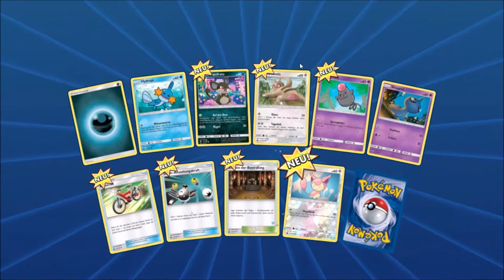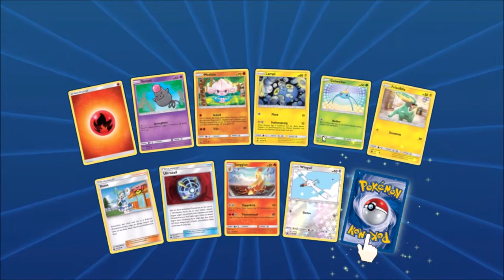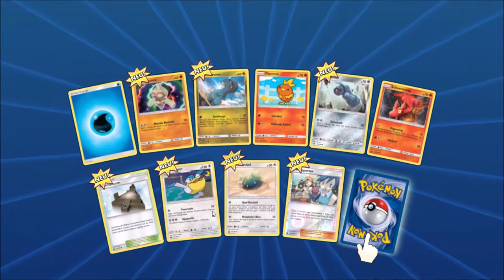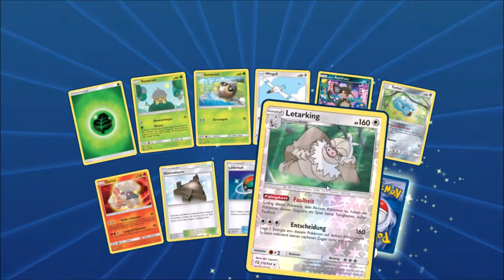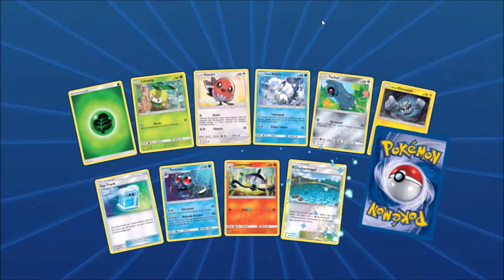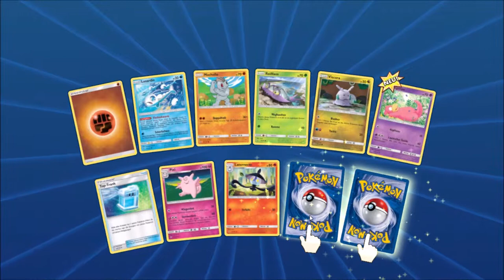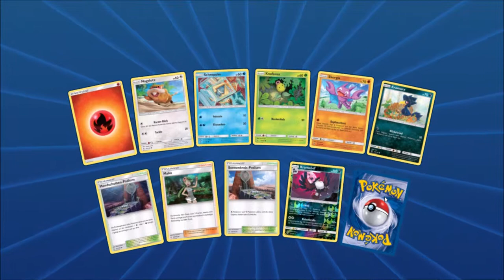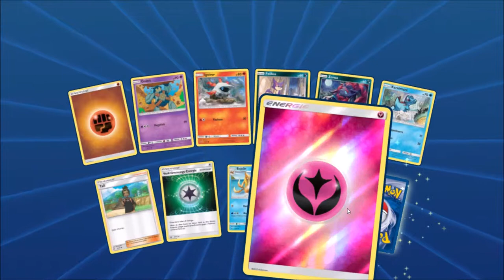Weihnachts-Special: Pokemon TCG Online Adventskalender ENDE